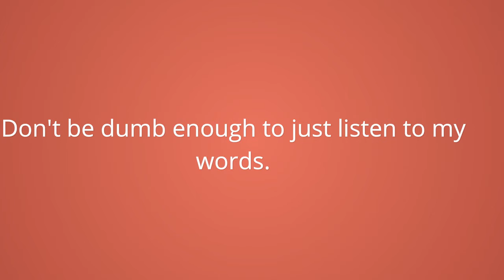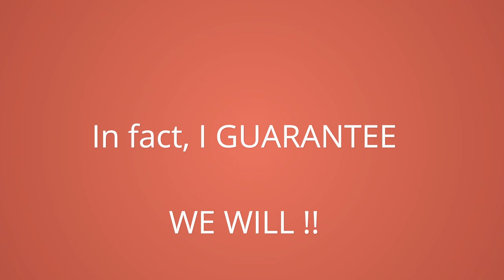2015 Online Lead Generation